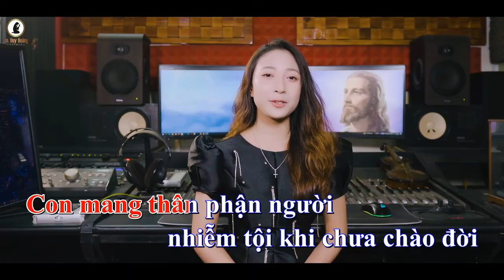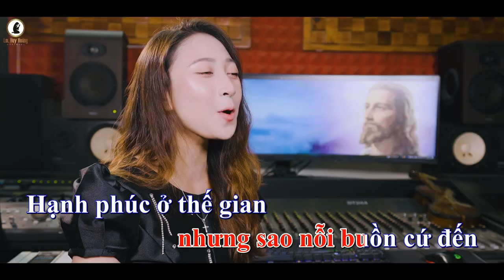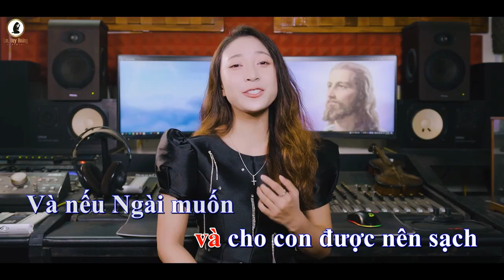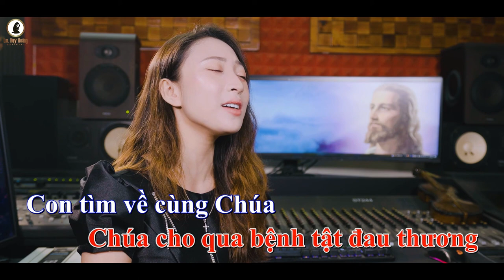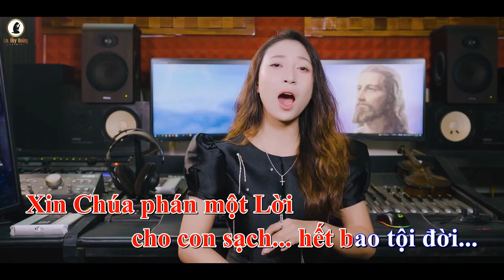XIN CHÚA DỦ LÒNG THƯƠNG - Kim Tuyến | Ca Hiệp Lễ Chúa Nhật 6 TN B | Thánh Ca Lm Huy Hoàng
🎵Ca Hiệp Lễ CN6-TNB: XIN CHÚA DỦ LÒNG THƯƠNG (Imprimatur Gp. BMT 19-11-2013)
🎙 Ca sĩ: Kim Tuyến
🎼 Sáng tác: Lm Huy Hoàng
💻 Hòa âm: Sinh Phạm Giang
💻 Karaoke by: Thanh Bình